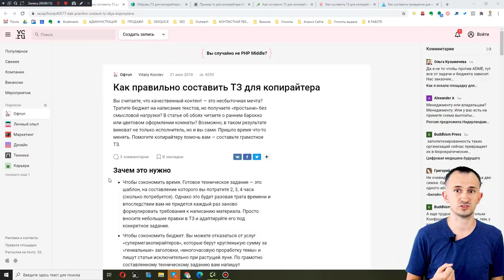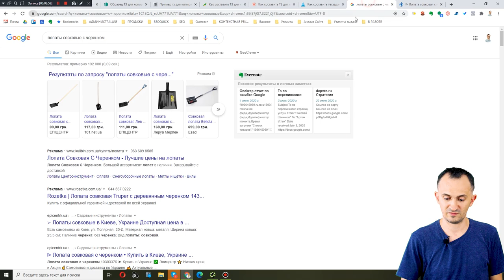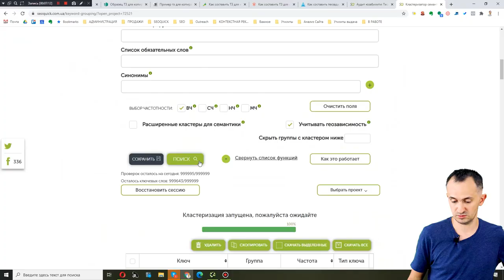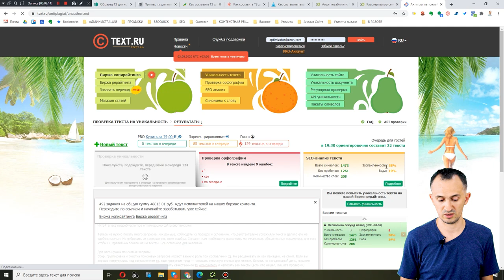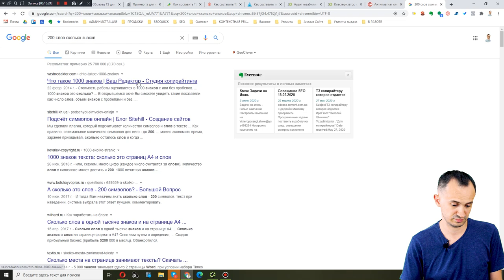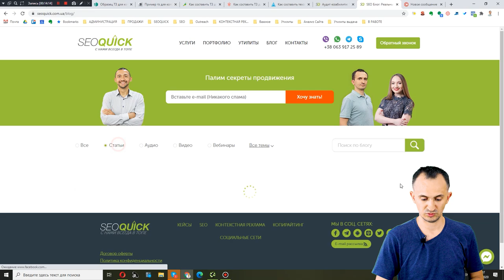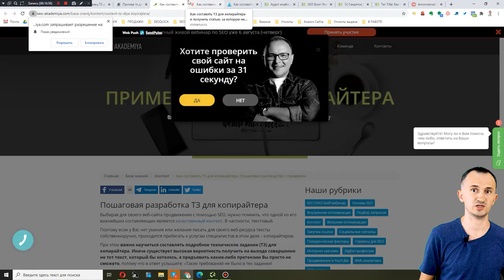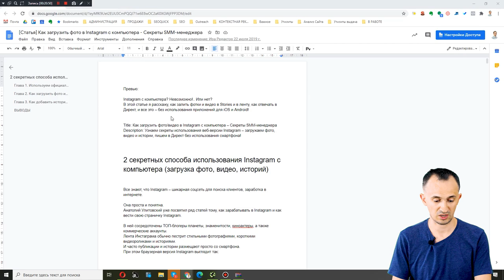Как создать ТЗ копирайтеру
Короткий чеклист:

- Определение ЦА
- Выберите формат контента - карточка, статья, услуга
- Опишите структуру текста
- Определите объем текста
- Уникальность, тошнота, заспамленность
- Орфография
- Пропишите Title и Description

Таймкоды:
0:00 Вступление
0:44 Как правильно создавать семантическое ядро
1:20 Определение целевой аудитории (ЦА)
2:04 Определение структуры контента в зависимости от места размещения
10:28 Мнение эксперта Руслана Байбекова
13:03 Мнение эксперта Анатолия Улитовского
13:57 Определение объёма текста
17:51 Структура заголовков
19:40 Заспамленность и "вода"
21:21 Тайтл и Дескрипшен
22:02 Грамматика
22:34 Оформление и редакционная политика